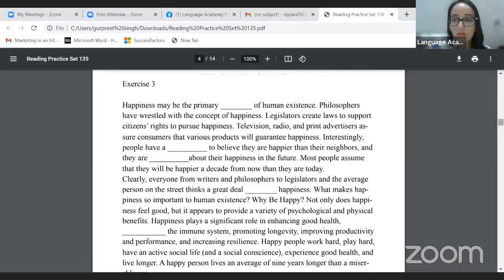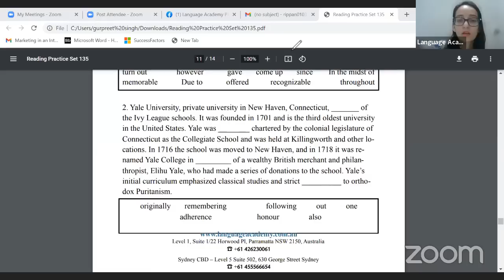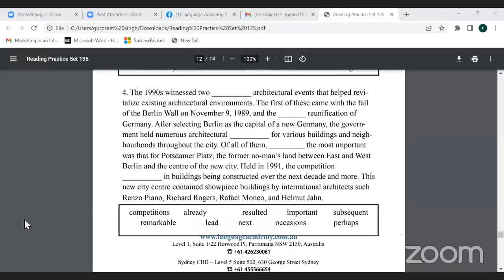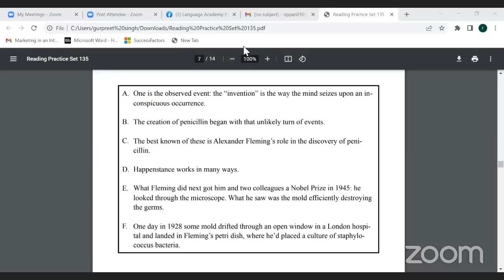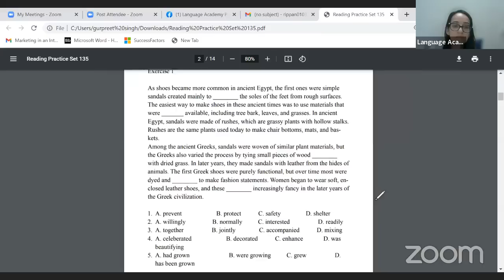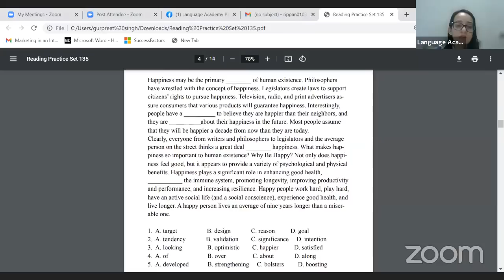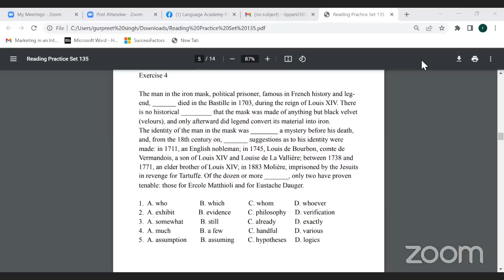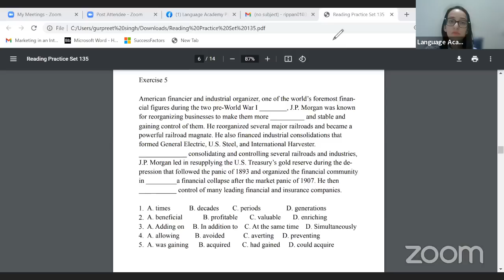PTE Reading Practice Class | Fill in the Blanks & Reorder Paragraph | Grammar Rules & Tricks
PTE Reading Practice Class

In this video, our Expert Ripan shares some important tips to solve PTE Reading Blanks, Reading & Writing Blanks & Reorder Paragraphs.